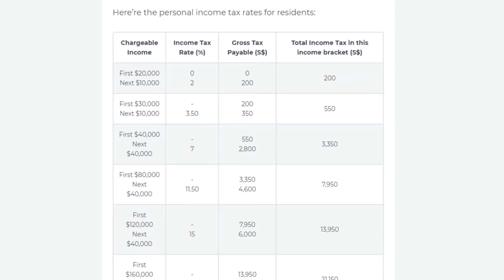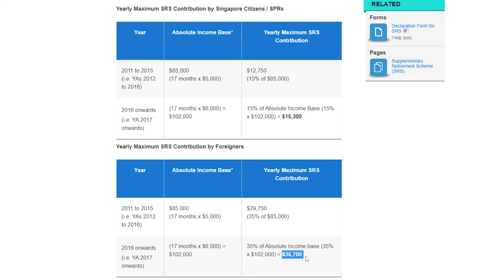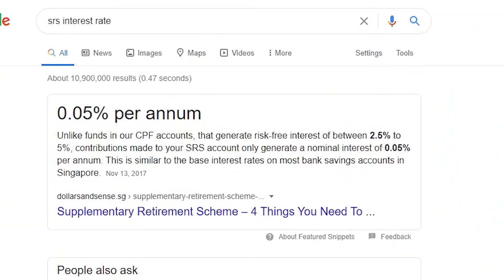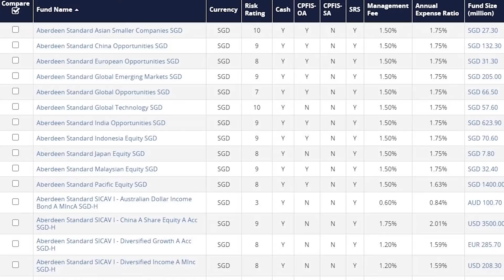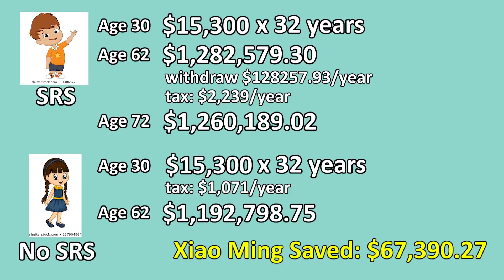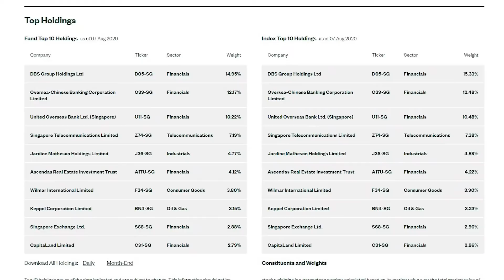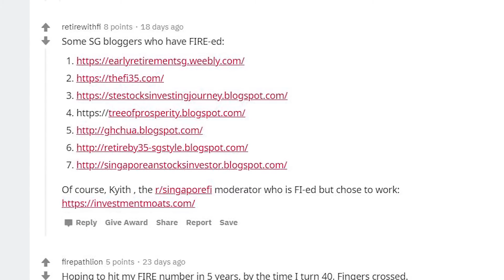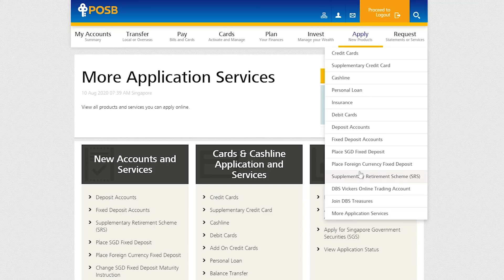Should You Contribute To SRS?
Supplementary Retirement Scheme is a scheme to encourage Singaporeans to save and invest for old age. However, unlike what the banks and articles tell you, in some cases, you would be better off not contributing to SRS. In this video, I explain why. Enjoy!